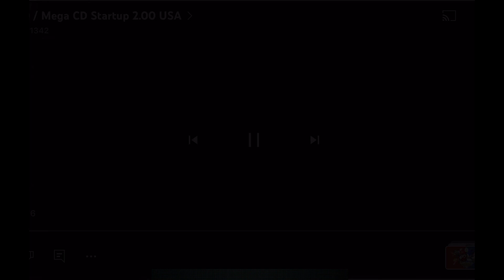Sega CD BIOS 2.0 (US) (Lower Pitch) - Console/BIOS Music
Composer: David Javelosa
Platform: Sega CD